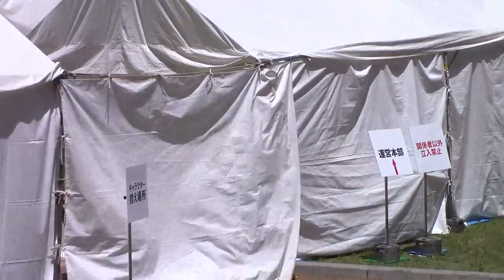カッパのコタロウ ご当地キャラクターフェスティバルinすみだ2015バックステージ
kappa no kotarou - the yuru character mascot in Japan.